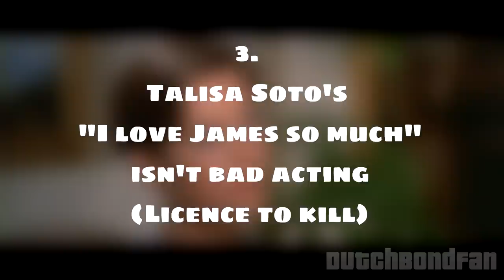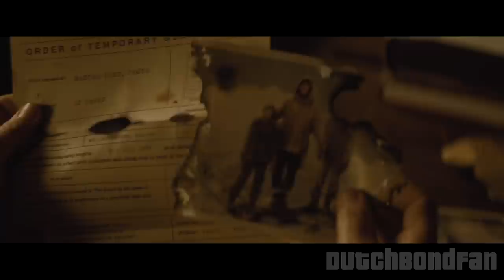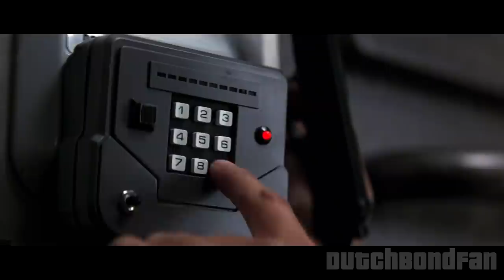5 unpopular opinions on the Bond films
Everybody has opinions within Bond fandom that goes against the consensus. A vision that is completely different to the mass. In this video, I share five of mine!

00:00 Introduction
01:29 Number 1
03:10 Number 2
04:39 Number 3
07:36 Number 4
09:26 Number 5